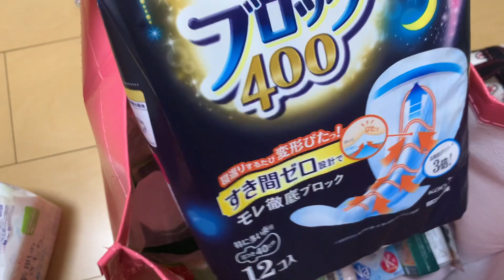VOCES PREFEREM COMIDA BRASILEIRA OU JAPONESA? EU, TODAS 🤣